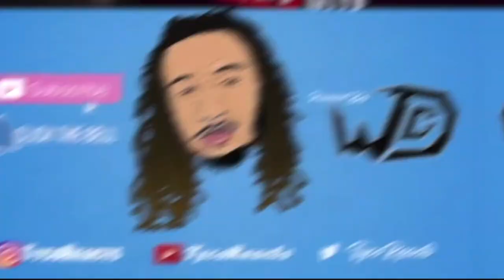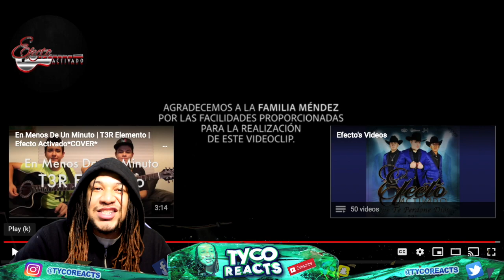Efecto Activado - Se Te Olvido (Video Oficial) REACTION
TW:TycoReacts